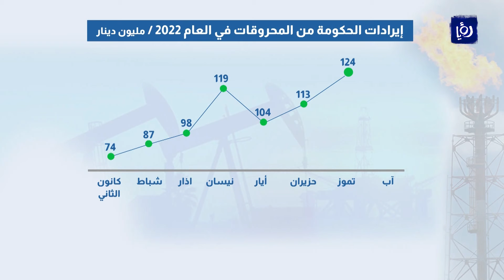الطاقة: تطور فرق التكلفة وسعر البيع للمحروقات خلال العام 2022